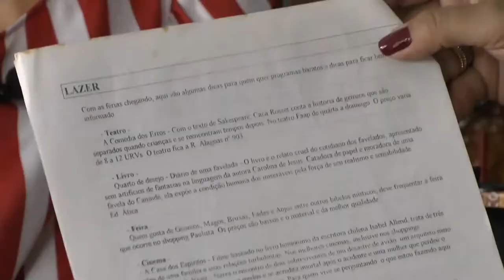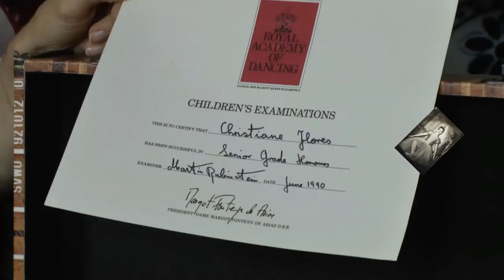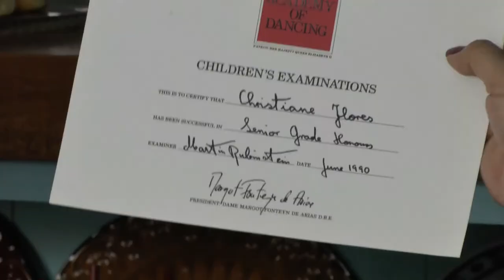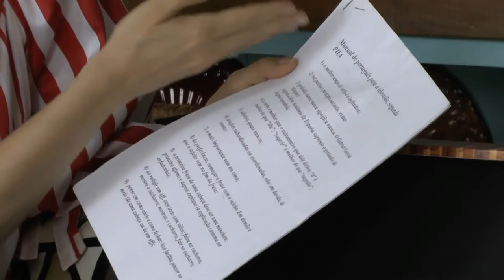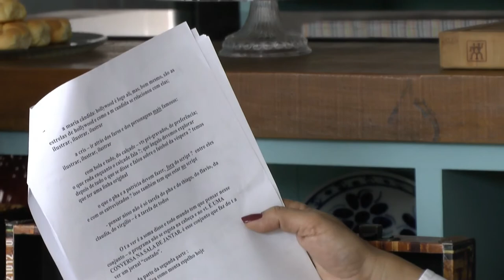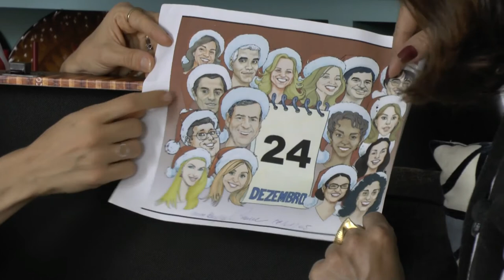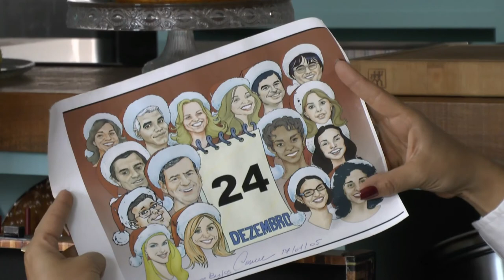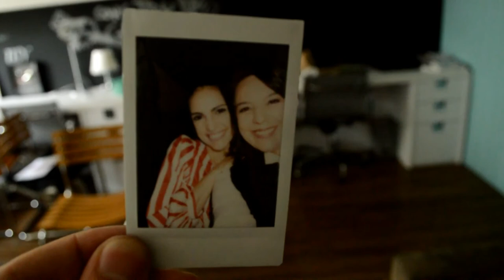CHRIS FLORES | FÁBRICA DE CASAMENTOS, FASE DE ROCKEIRA, JORNALZINHO DA ESCOLA E TESTE DE GRAVIDEZ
Chris Flores abre o baú e revela o passado punk-rock, com direito a cabelo roxo e tudo! Teve lembrança da adolescência, do jornalzinho da escola e também o teste de gravidez que ela guardou! E ainda o diploma do Royal Ballet e as recordações da cobertura do casamento real em Londres! Na volta ao passado também falamos do Tudo a Ver, programa que marcou a estreia dela na TV e onde nos conhecemos  na Record. Vem curtir com a gente esse papo delícia!!!

PROGRAMAÇÃO:

- FundoDoBaú: Terças-feiras - 12h
- BaúDaLú: Quartas-feiras - 12h
- AIndignada: Quintas-feiras - 19h

Com carinho,
Luciana.